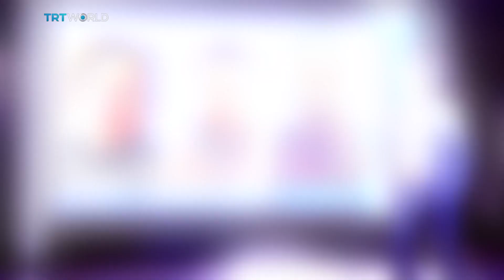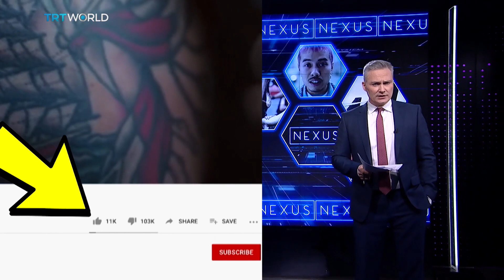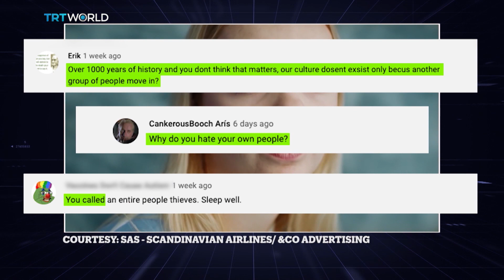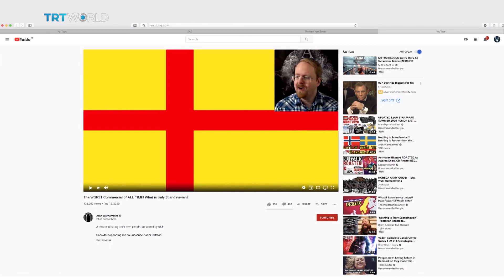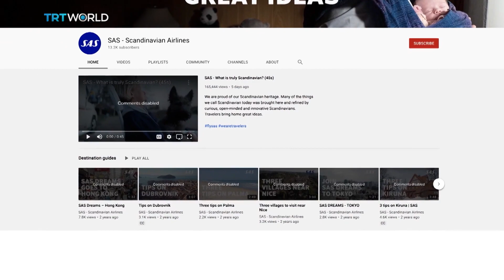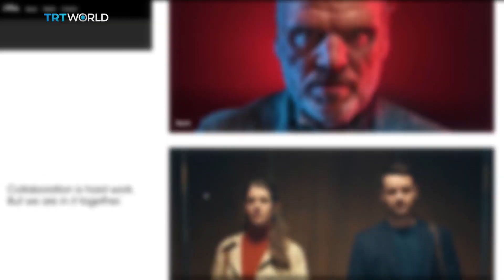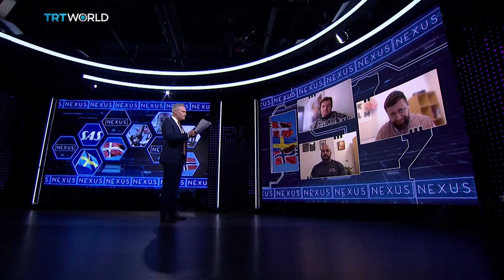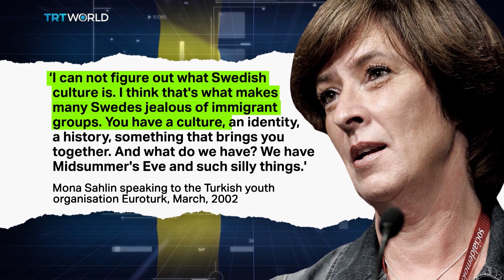What is truly Scandinavian? Nothing! according to SAS Airlines latest ad.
But a Viking historian tells NEXUS that's nonsense! the ad was designed to provoke... but was it really part of a globalist agenda? 100,000+ people disliked it on YouTube already... SAS dismisses them as an 'online attack'. We also hear from a Danish journalist and a Lebanese immigrant to Sweden who thinks the ad's cool ... but... recognises it wouldn't be allowed in Lebanon!!